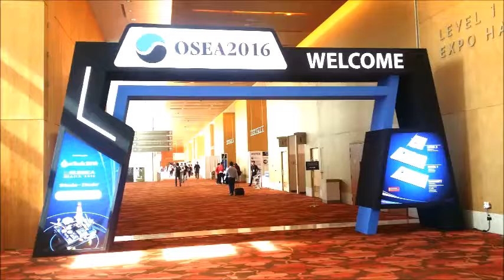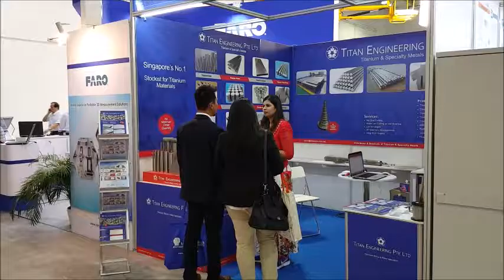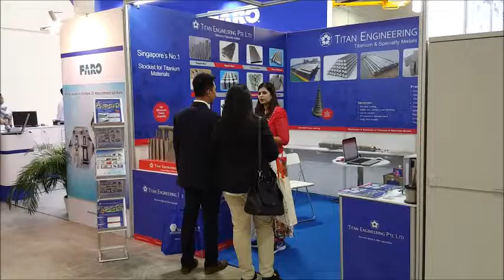Titanium Metal Stockist in SIngapore & Malaysia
Established in 2006, Titan Engineering is a Singapore based stockist and distributor of Titanium, High Temperature metal & Specialty alloys.

Products:

Titanium Raw Materials
Titanium Gr2 & Gr5 Ti-6Al-4V
Titanium Bar, Plate & Sheet
Titanium Pipe, Tube, Flange & Fittings
Titanium Welding rod, wire, Mesh
Titanium Fasteners
Titanium Heat Exchanger Tubes
MMO coated Titanium Anodes
Platinum coated Titanium Anodes
Inconel® & Monel® Sheet, Plate & Bar
Titanium and Inconel® Wire mesh.